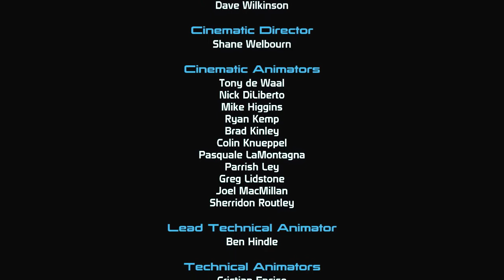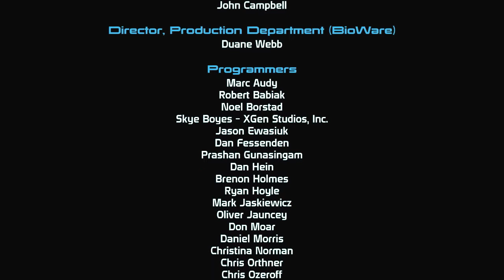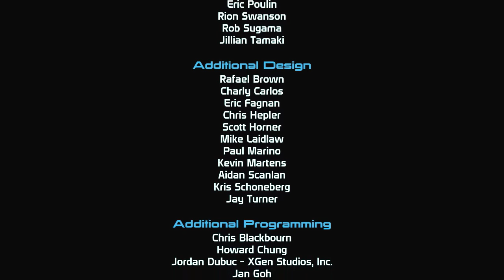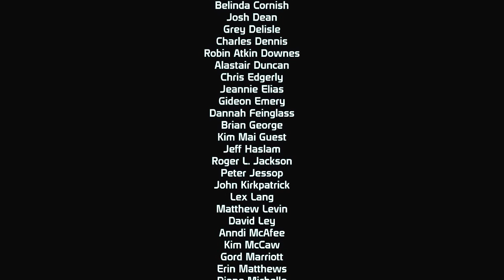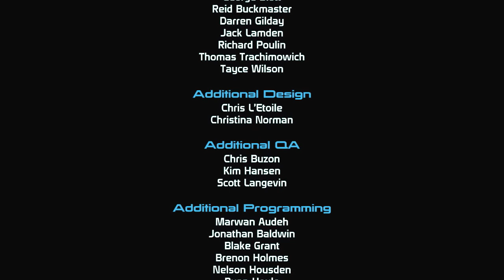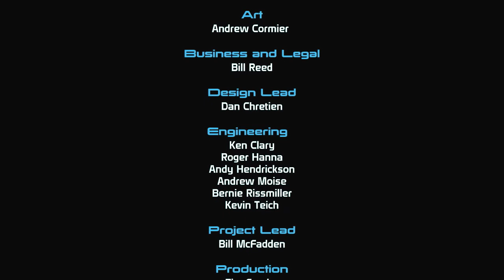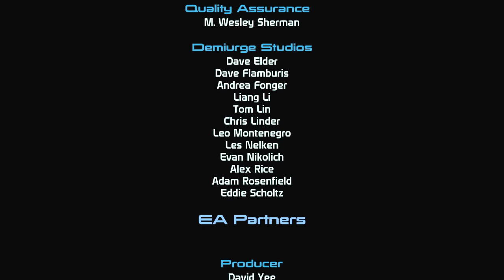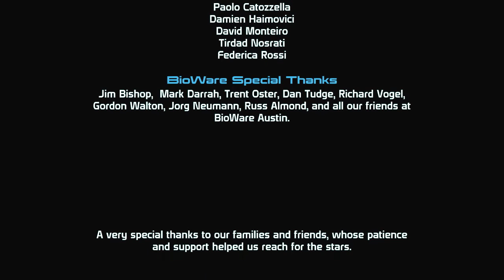Mass Effect playthrough Part 74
The Finale. Hope you all enjoyed it.